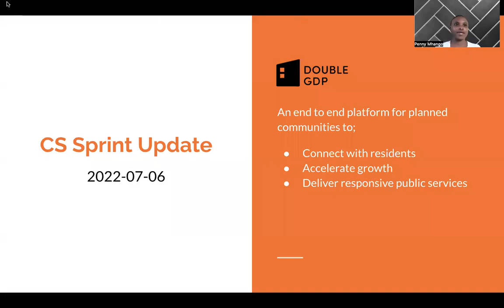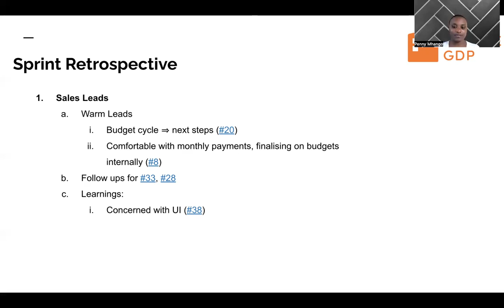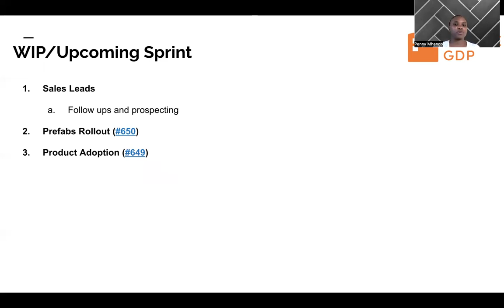Penny's CSM Sprint Update 2022-07-06